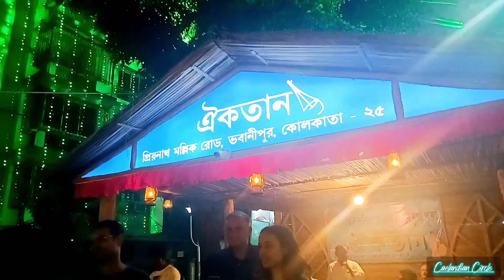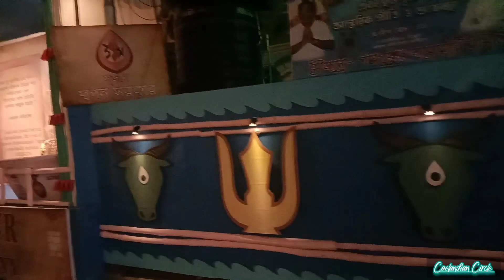ভবানীপুরের কিছু বিখ্যাত পুজো